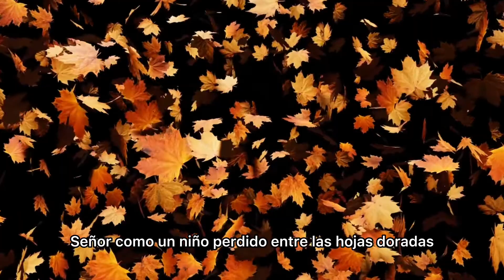🙏 ORACIÓN DE LA MAÑANA 👉 Lleno de CONFIANZA SEÑOR 🥰